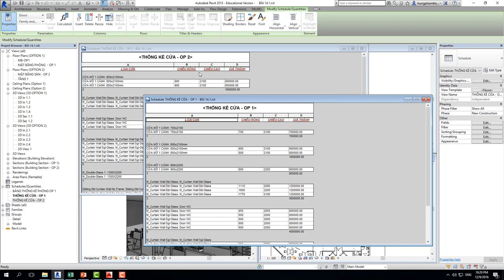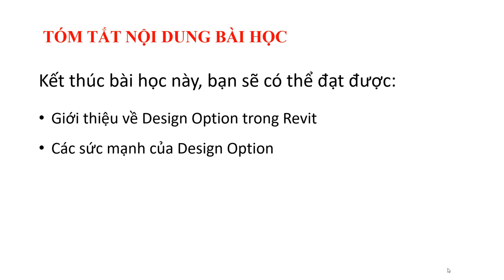Tự học Revit / Design Option Revit là gì? (Phần 1)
Tôi là một Kiến trúc sư yêu thiết kế ý tưởng. Revit Design Option là một công cụ mà tôi đánh giá là vô cùng mạnh mẽ & tuyệt vời.
Làm thế nào để thực hiện một dự án với nhiều ý tưởng thiết kế, dễ dàng so sánh đối chiếu giữa các phương án và không quá vất vả?
Hãy xem video sau để hiểu rõ phần nào sức mạnh của Design Option Revit.
Phần 1: Giới thiệu về Design Option Revit!